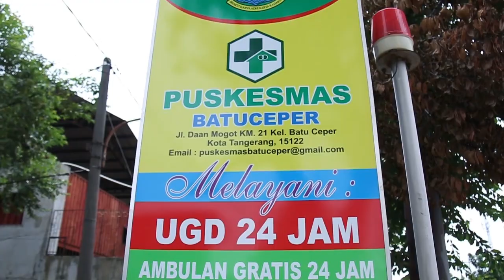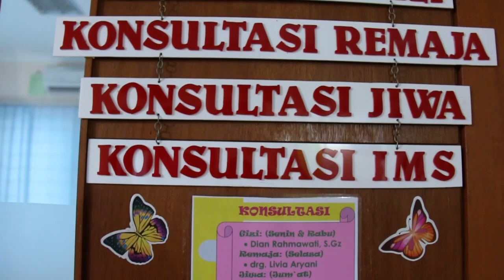SI BINTANG Puskesmas Batuceper Dinas Kesehatan Kota Tangerang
SI BINTANG
( Sehat Idaman Ayah Bunda Tumbuh Cemerlang )

Program Inovasi Unggulan Pelayanan Terpadu Tumbuh Kembang Anak

Puskesmas Batuceper
Dinas Kesehatan Kota Tangerang